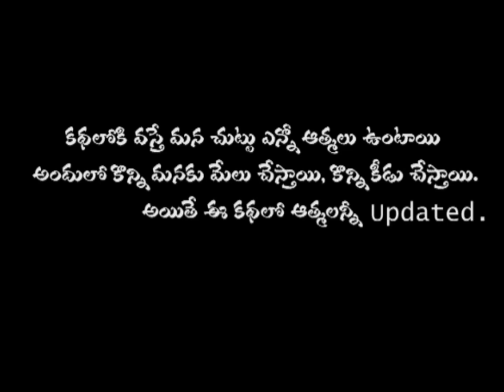nene unte horror & psycho